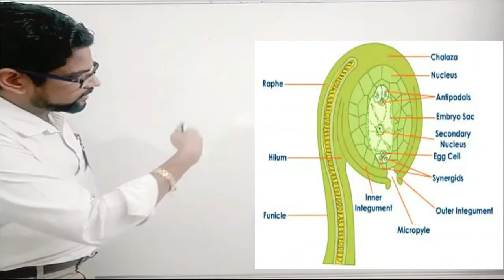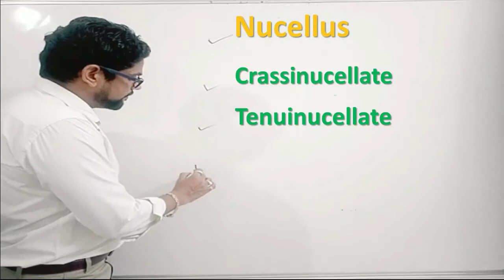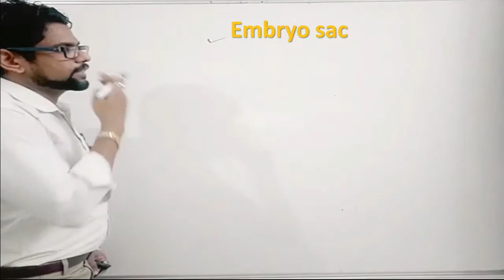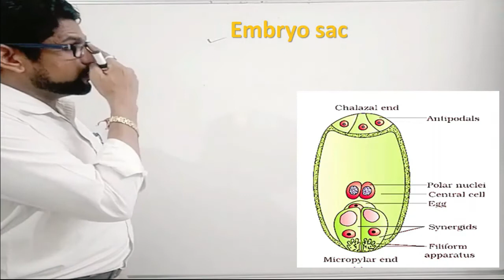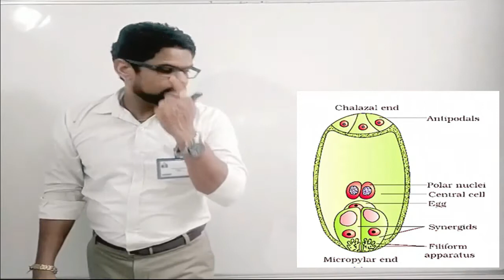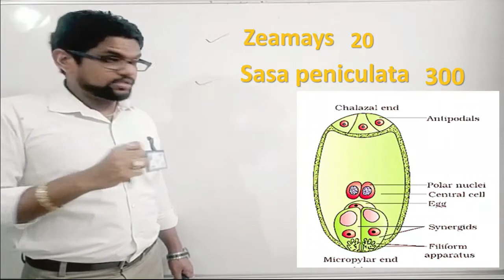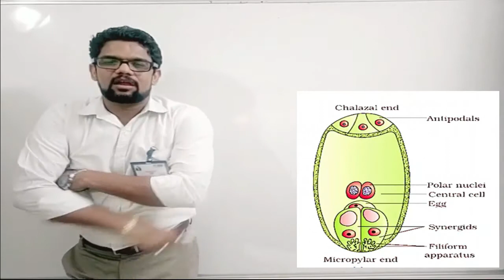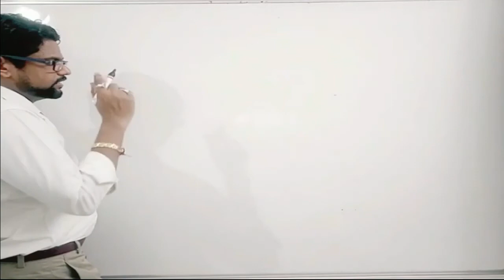14 Biology: Sexual reproduction in flowering plants Lect 04 B OVULE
Chapter:  Biology: Sexual reproduction in flowering plants
Topic; Lect 04 B OVULE